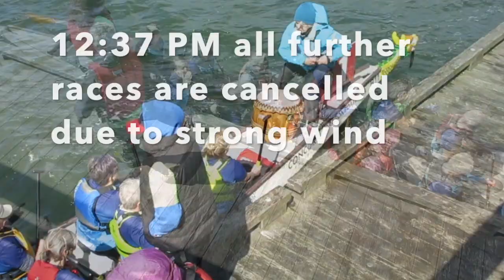Inlet Spring Regatta 2019.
This video is in Port Moody, My 201 dragonboat race, and most likely the last one at the age of 88 yrs.